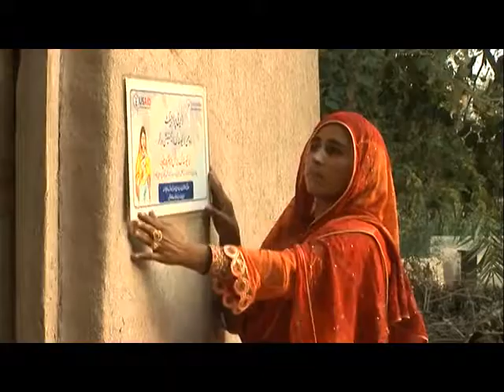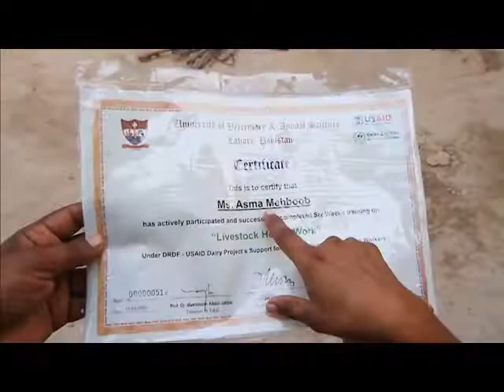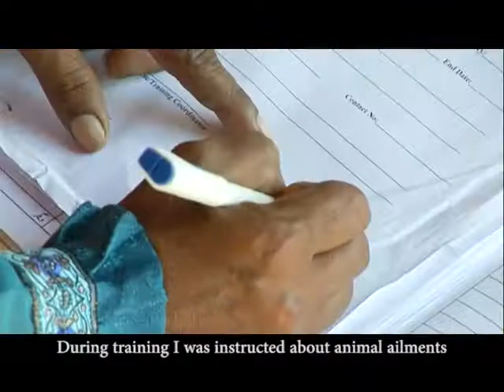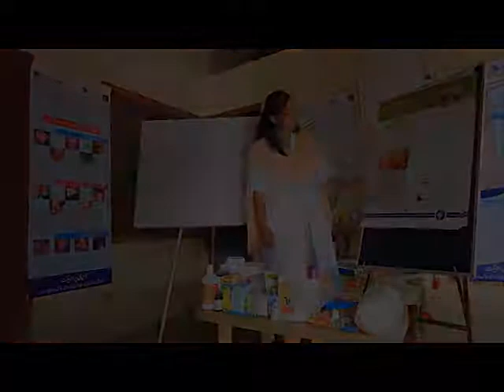Partners in Change / Training and Support for Women Livestock Extension Workers (WLEWs)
Women in Dairy and Livestock:
In Pakistan, a majority of rural women are involved in livestock management primarily in the field
of feeding, watering, milking and medication. More than 80 percent of the females involved in
livestock farming are poorly educated or illiterate, but they have the potential to learn and establish
themselves as entrepreneurs to generate income through such training projects. Due to lack of
guidance, training, and access to markets and poor resources they are unable to learn and adopt
such income-generating activities on their own.

The Dairy Project is a joint effort of United States Agency for International Development (USAID) and Dairy and Rural Development Foundation (DRDF) to foster
sustainable increase in dairy and livestock productivity through adoption of best farming practices, breed improvement, and availability of timely extension
services, and promotion of livestock businesses

Dairy Project Response: Training and Support for WLEW: Dairy Project aims to train 5000 WLEWs and select candidates who are
educated, and have preferably passed secondary level or Matric examinations. They are given six-weeks of classroom training and later, the
examination by UVAS assesses and certifies their technical knowledge. The training modules and lesson plans are developed to achieve 30
percent theoretical and 70 percent practical contribution to ensure hands-on skill for each WLEW. The training course comprises vaccination,
deworming, animal health management, importance of balance diet/nutrition of animals, Mastitis control and its basic treatment, Tympani,
Diarrhea, temperature, cough, wound treatment, allergy reaction, tick and maggot therapy, common infectious and non- infectious diseases
of dairy cow/ sheep goat and their basic level treatment at the village level. WLEW are also being given awareness on milk and milk business,
breeds and breeding of dairy cows, record-keeping, environment, and communication skills etc. WLEWs are provided with an initial business
support kit comprising medicines or Vanda (animal feed concentrate) bags.